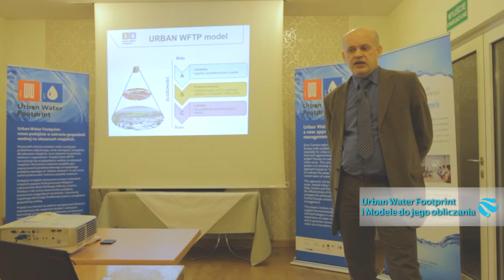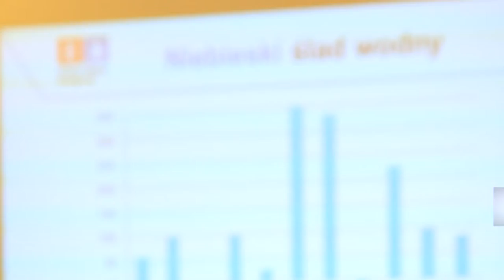Wroclaw Urban Water Footprint Lab - Workshop 1 - Cieplice 23-24.01.2014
MPWiK Wrocław participates in the international project “Urban Water Footprint as a new approach to water monitoring and management in urban areas”, which lasts November 2012 – November 2014. The project is co-financed by European Regional Development Fund.
The objectives of the project are to develop uniform and universal methodology for water footprint determination in urban areas, its application and testing in three Central Europe cities, activation of three Labs and indication of best practices and technologies for water and waste water management. Within the framework of Wroclaw Lab the workshop for the representatives of Municipal Water and Sewage Companies from Lower Silesian region was organized. The participants calculated water footprint for their cities.